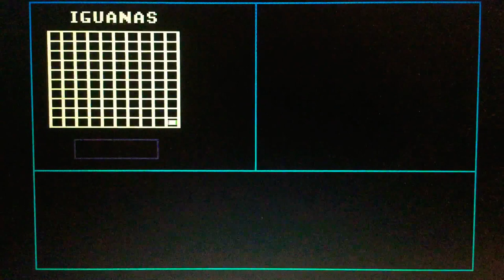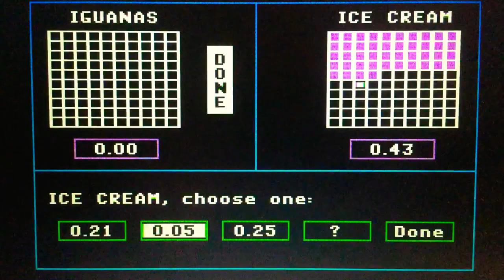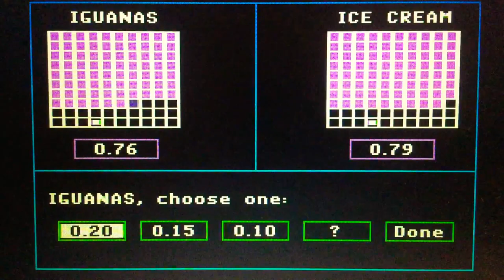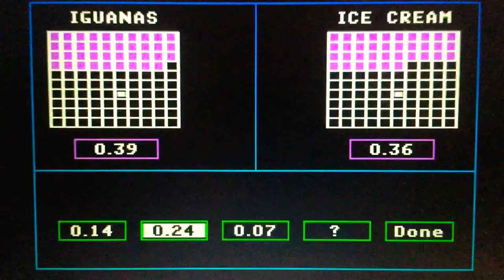Happy New Year Special episode # 1574 of Decimal Meter Math Game starring Peanut Butter versus Jelly